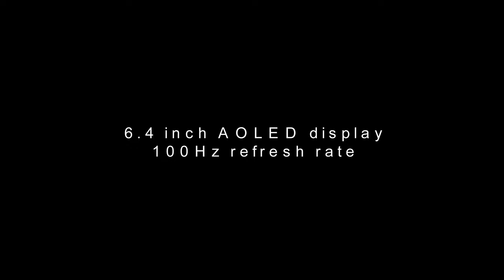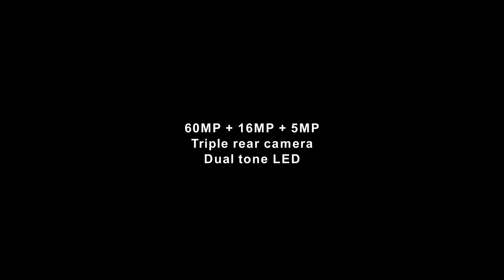Samsung Galaxy One with 208mp camera in 2020 Release Date Price Featu